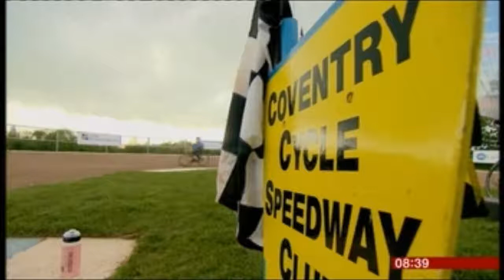BBC Breakfast visits Coventry Cycle Speedway 2017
Mike Bushell of BBC Breakfast visits Coventry Cycle Speedway in 2017 which includes a snippet of one of my YouTube videos.